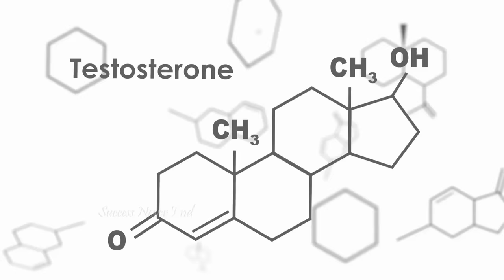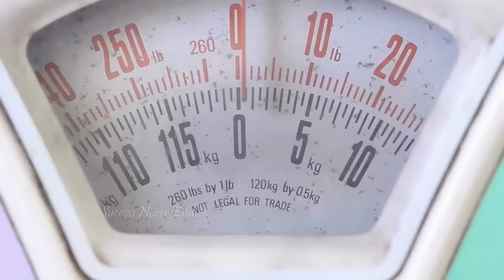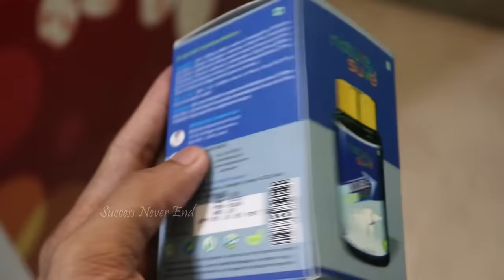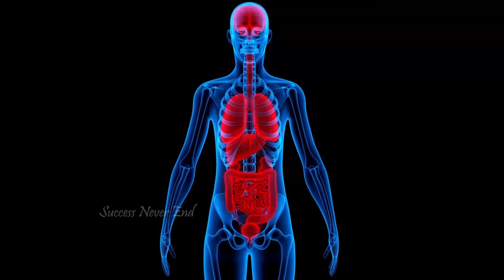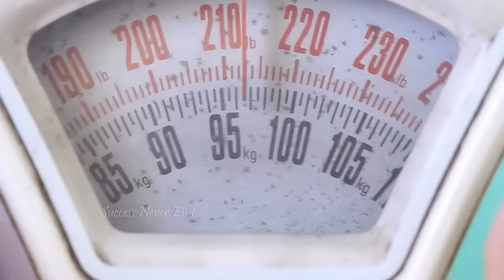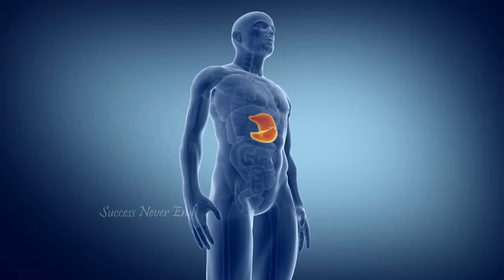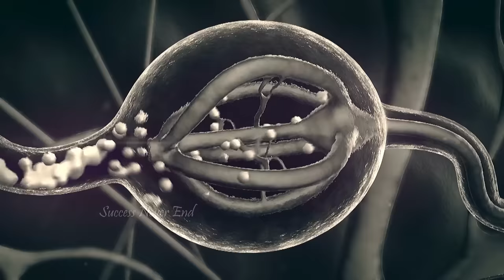শরীরের শক্তিকে এইভাবে বাড়ান | How to Increase your Body Power & Strength without Investing Money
Best way to increase protein absorption in your body that will assist you in uniform weight gain.

To know more about the relation between weight gain and proteins get free health consultation from nature sure experts

How to Increase your Body Power & Strength without Investing Money | Success Never End.